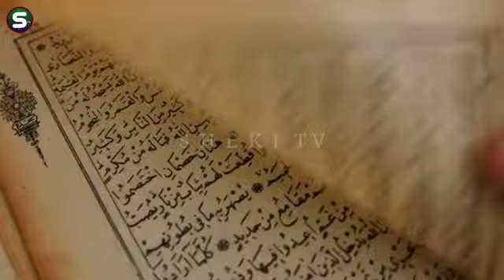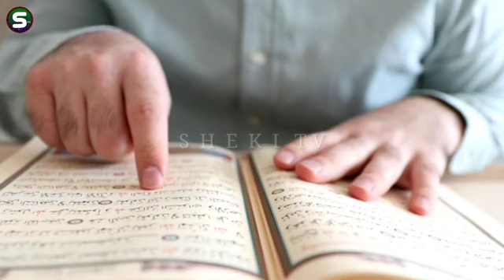The Story of Prophet Adam (AS) ! حضرت آدم علیہ السلام کا قصہ ! पैगंबर एडम (AS) की कहानी